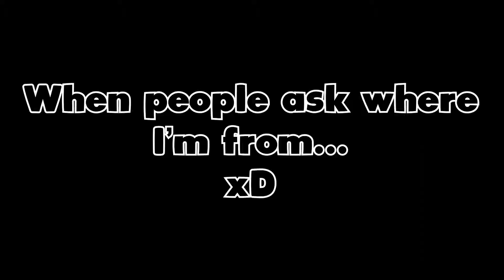Fun times with Friends || Rainbow Six Siege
As always, I wish you all a very pleasant day!